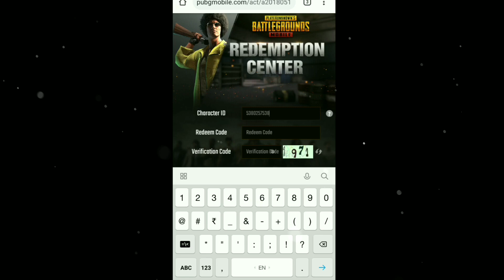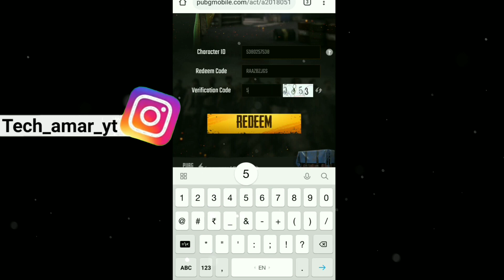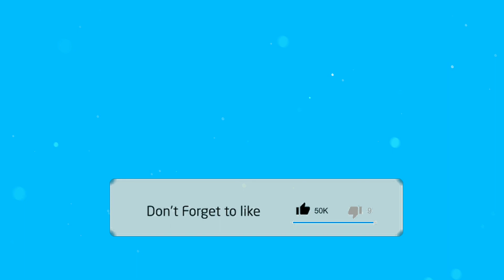Pubg Mobile New Trick Get Free M416 Orange Skin| Redeem Code Trick | Pubg New Trick 2020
pubg free orange m416 skin, pubg m416 Orange skin free, pubg m416 orange skin free vpn,

Paytm: available soon(support 🙏🙏)

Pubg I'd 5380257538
BANTAIツAMAR'